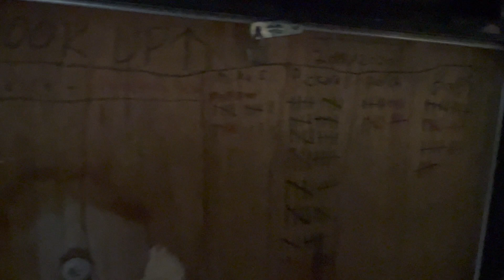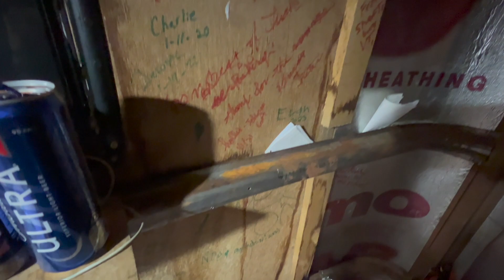ICE FISHING DERBY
This weeks video is a vlog from an ice fishing derby I have done every year since I was little!

                                                                                                                  xoxo